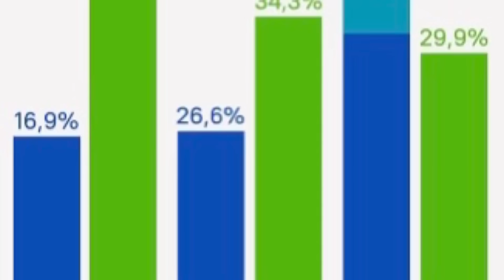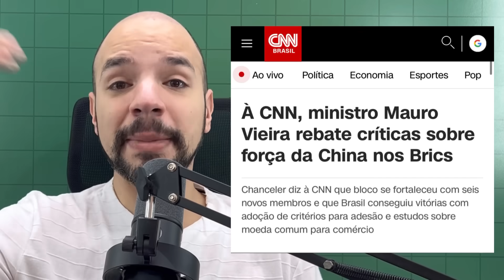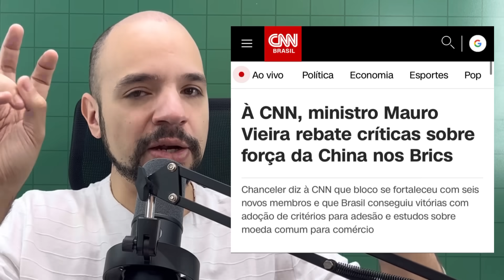Putin terá lealdade do “novo” grupo Wagner! Lula: “BRICS superiores ao G7”! Ucrânia sem apoio!?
Vote Ricardo Marcilio - Prêmio Ibest

CUPOM: INTENSIVO10

Análise genética confirma que realmente era Prigozhin no acidente de avião! Putin obriga lealdade das tropas do grupo Wagner e outros grupos mobilizados na Ucrânia. China anuncia seu canhão de Gauss, arma mais poderosa do mundo, que será usada. Há, ainda, uma atualização prometida para ano que vem. Bloomberg afirma que apoio a Ucrânia deve reduzir com a pressão nos governos ocidentais (Estados Unidos e União Europeia) e Lula afirma, na África, que BRICS já são superiores ao G7, pelo menos no PIB, que FMI dificulta desenvolvimento da África e que França dificulta negociações entre Mercosul e União Europeia.